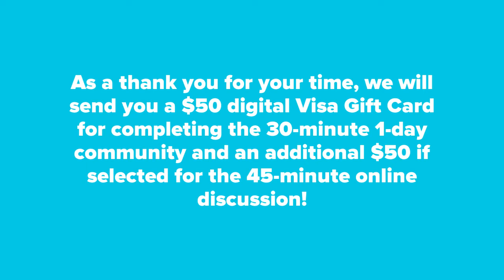R20220616 TV Streaming Study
We have a new study coming up regarding TV Streaming! This will be a 1-day online community starting on June 20th with some participants being selected for a follow-up discussion on June 23rd or 24th! We’d like to gain insights and understand the streaming media you watch! As a thank you for your time, we will send you a $50 digital Visa Gift Card for completing the 30-minute 1-day community and an additional $50 if selected for the 45-minute online discussion! Click next to see if you qualify!